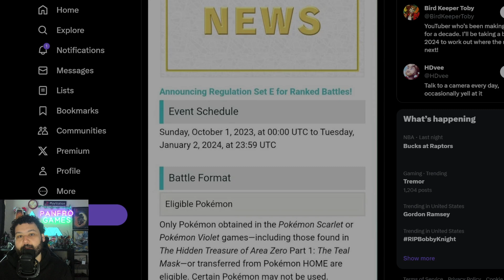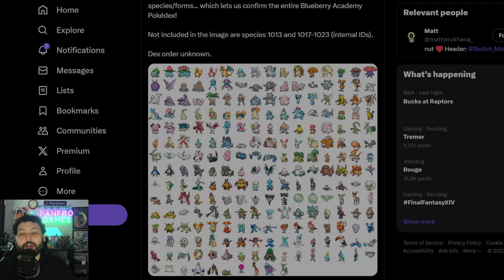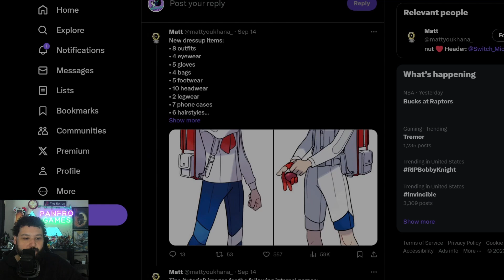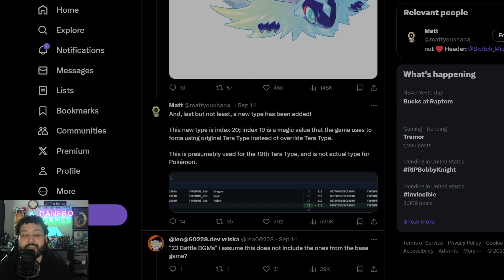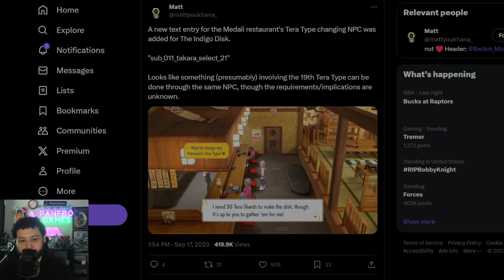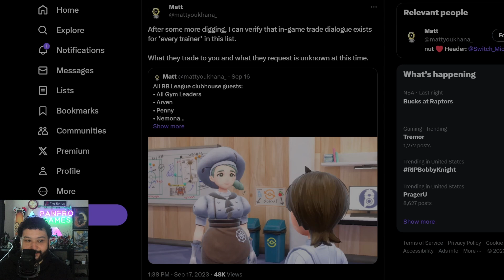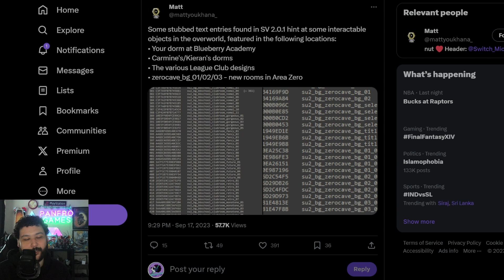Indigo Disk RELEASE DATE for Pokemon Scarlet and Violet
We now have the official release date for the Pokemon Scarlet and Violet Indigo Disk DLC! We also talk about all the returning pokemon, new pokemon and all the other information we have from the datamine. Let me know if you are excited for this pokemon dlc!